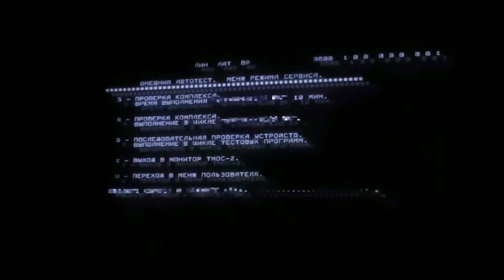شاهد لعب لعبة أتوميك هارت الجزء العشرون/ Atomic Heart Gameplay Walkthrough Part 20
أتوميك هارت هي لعبة فيديو من أول شخص مع عناصر لعب الأدوار.  يتكون القتال من إطلاق النار وخفض الأسلحة المرتجلة. يتم عرض مجموعة واسعة من الأعداء ، والتي قد تكون ميكانيكية ، ميكانيكية حيوية ، بيولوجية ، وبعضها محمولة جوا. يسمح نظام الصياغة للاعب بتجميع الأسلحة معًا من الأجزاء المعدنية التي يمكن فصلها عن الروبوتات أو مأخوذة من الأجهزة المنزلية. يمكن ترقية الأسلحة عبر ميكانيكي يسمى "Casettes". الذخيرة في اللعبة نادرة ، وهناك خيار خلسة. تظهر أحداث الوقت السريع في اللعبة.  يرتدي اللاعب قفازًا خاصًا ، وهو قفاز البوليمر ، الذي يمنح القوى مثل التحريكات الفورية والتجميد والكهرباء لهزيمة الأعداء. يمكن الجمع بين سلطاتها مع كل من الأسلحة المشاجرة والأسلحة.
يمكن ترقية الذخيرة مع تأثيرات أولية مختلفة باستخدام "العلب". يمكن نهب هذه العلب وصياغة ، ومجهز من قبل اللاعب على كل من الأسلحة المشاجرة والأسلحة. إذا استنفدت العلبة ، يتم التخلص منها من مخزون اللاعب.